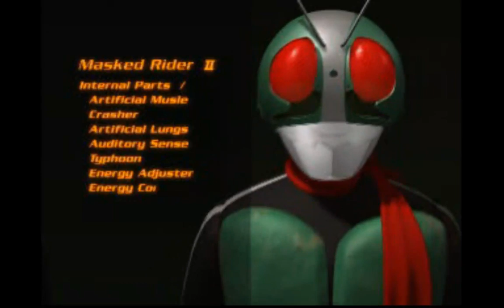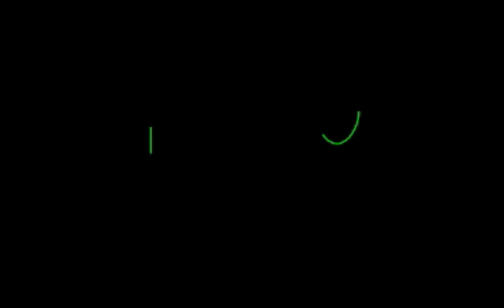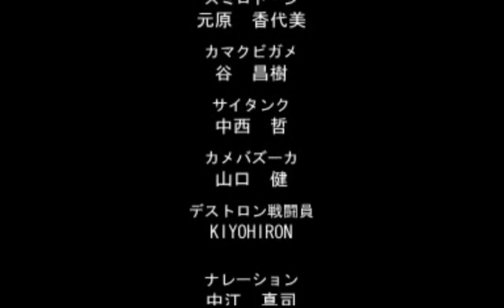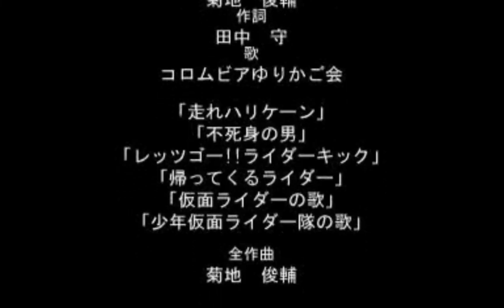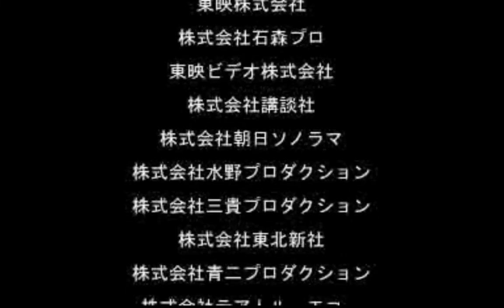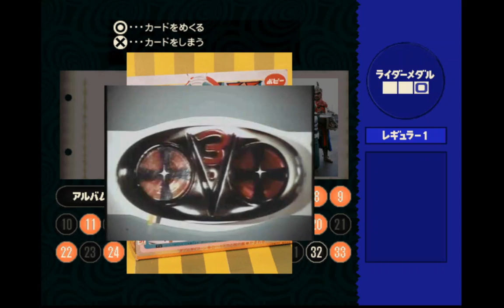PS 仮面ライダーV3 2019/04/20 OUTAROU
この頃のバンダイは今と違って
結構品質の良いゲームを出していた
しかし今は見た目だけでゲームとしての面白さは
全然アレなので評判が悪い（今はほとんどの会社がそうなってしまったけど）
グラフィックを向上させるより長く楽しく遊べるゲームを提供する事を忘れてしまった今の企業を横井軍平さんが見たらどう思うのだろうか…